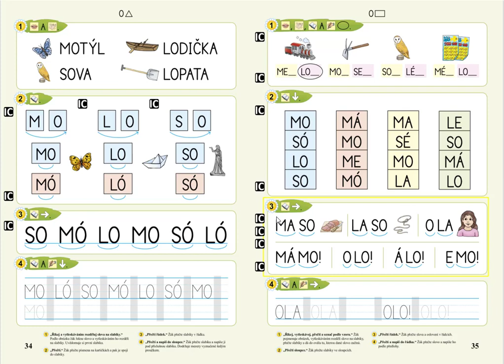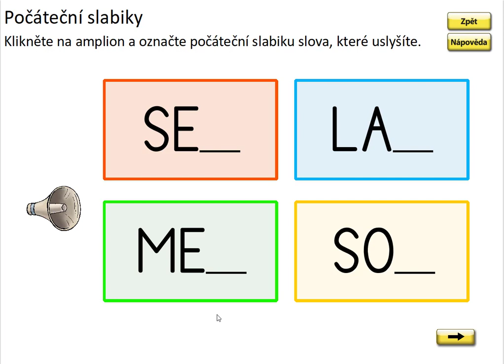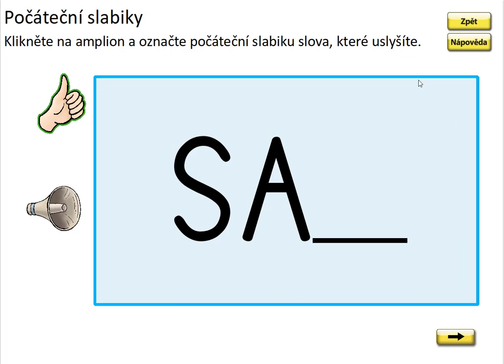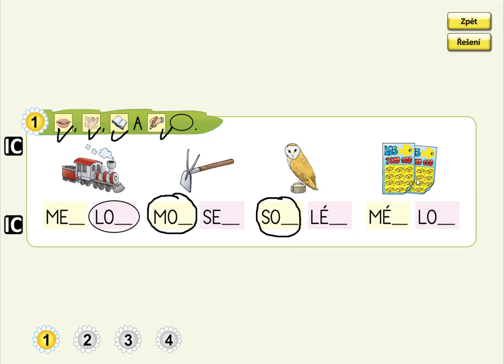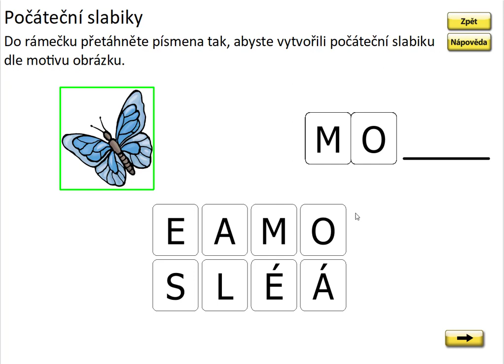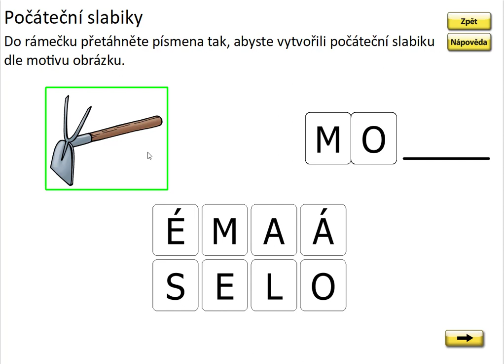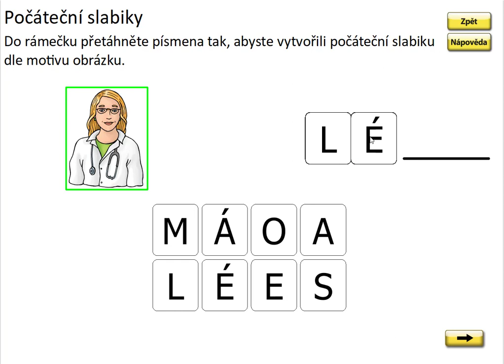Písmeno O (první slabika slova), ŽIVÁ ABECEDA, str. 35, cv.1